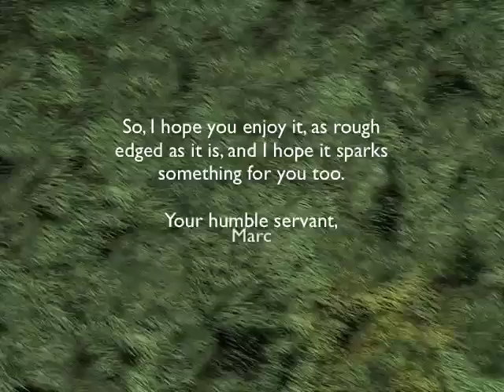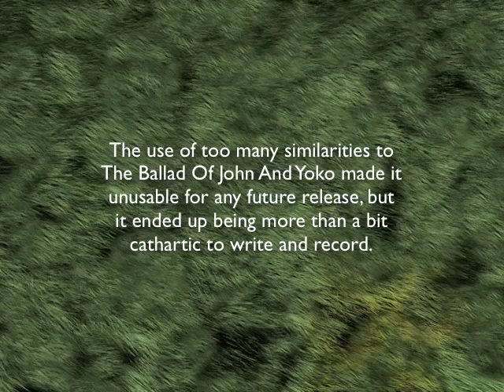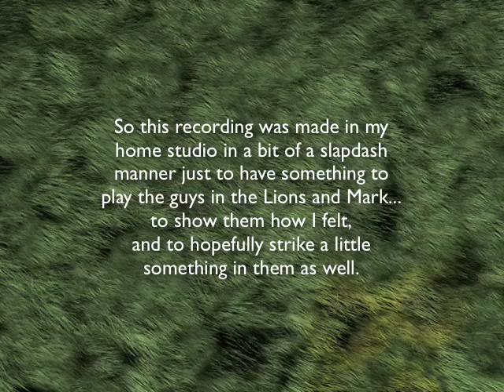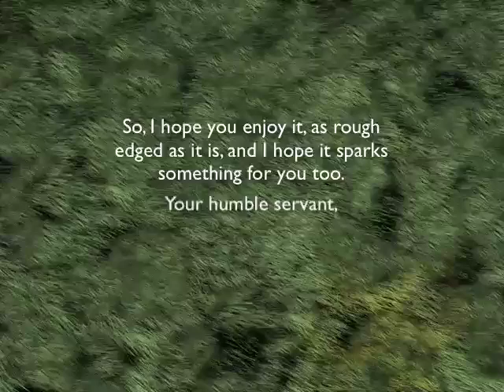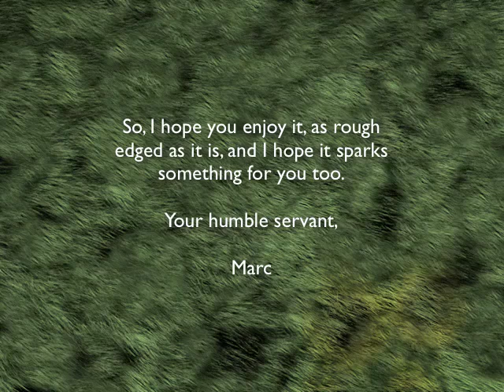Patron Saint Of Rock and Roll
A little thing I wrote to honor John Lennon last year, forgotten till a couple of weeks ago and though it has no light show, and is "unfinished" was still something I wanted to share.